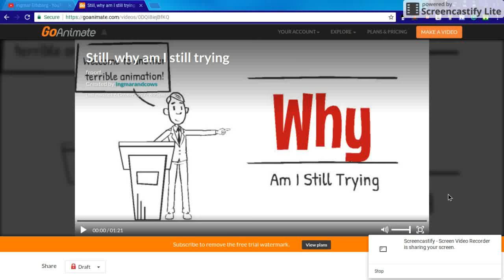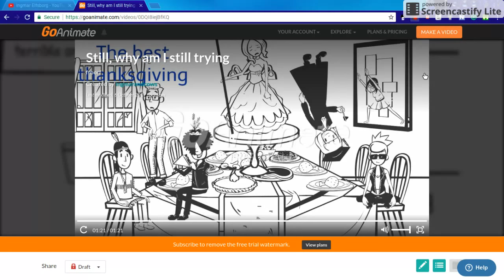Still, why am I trying.